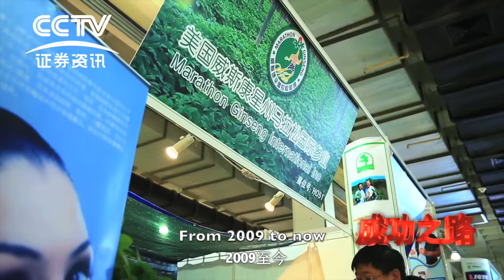Marathon Ginseng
This video is about Marathon Ginseng